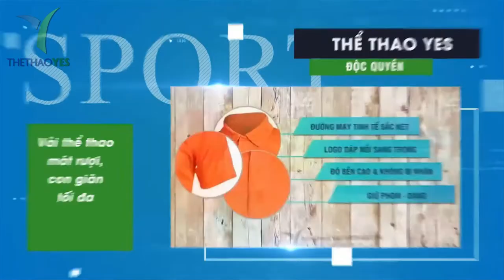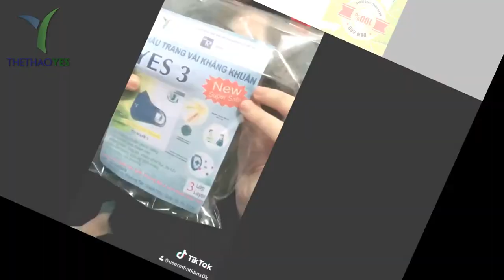May in logo khẩu trang theo yêu cầu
Khẩu trang gồm 3 lớp:
1 - Lớp vải chính là vải thể thao cao cấp mát và thoải mái cho người đeo.
2 - Lớp kháng khuẩn cao , chống bụi mịn và vi rút xâm phạm
3 - Lớp vải mè trắng tinh khiết thấm mồ hôi.
Lọc hầu hết các mùi hôi, hóa chất, mùi xăng xe và khói.
Bảo vệ hệ hô hấp, giúp hạn chế viêm mũi dị ứng do các chất ô nhiễm trong không khí gây ra.
Cùng nhau bảo vệ mình và cộng đồng.

- Tái sử dụng được nhiều lần nhưng vẫn giữ được độ kháng khuẩn
- ôm sát vừa vặn khuôn mặt
- chống được bụi mịn và vi khuẩn xâm phạm và bắt mắt
- Logo in phản quang độc đáo

+ Bảo hành sản phẩm : 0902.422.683 ( Mr . San )